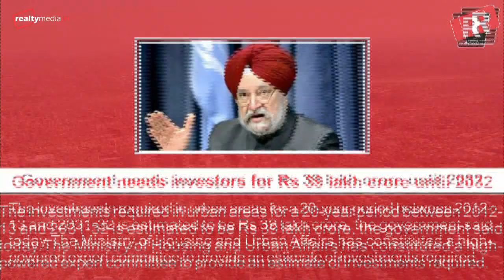Daily Superfast News| Wednesday, 3rd January, 2017